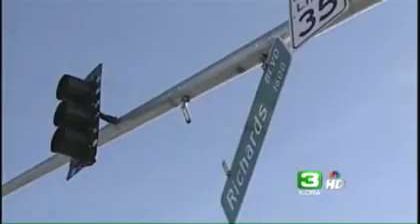Wind Declines In Sacramento Area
Windy conditions were expected to taper off on Thursday. Heavy breezes caused some damage in the Sacramento area on Wednesday.